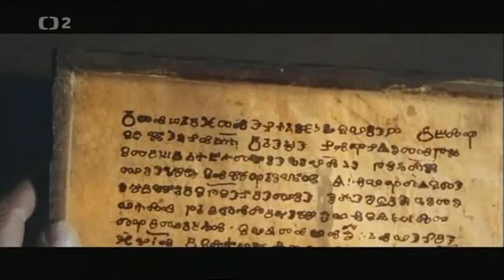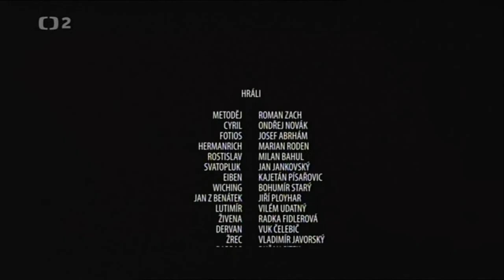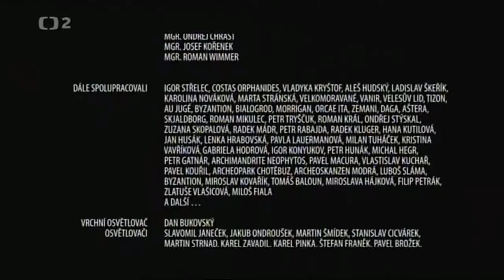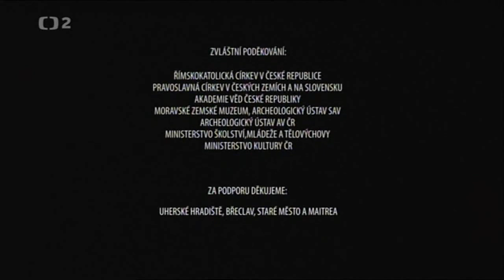Cyril a Metoděj - Apoštolové Slovanů 01 (2013)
Konstantin (Cyril) a Metoděj (označováni někdy jako Soluňští bratři, Apoštolové Slovanů či Slovanští věrozvěstové) byli bratři ze Soluně, kteří v rámci své misie na Velké Moravě prosadili staroslověnštinu jako bohoslužebný jazyk, pro který Konstantin vytvořil také písmo nazývané hlaholice.